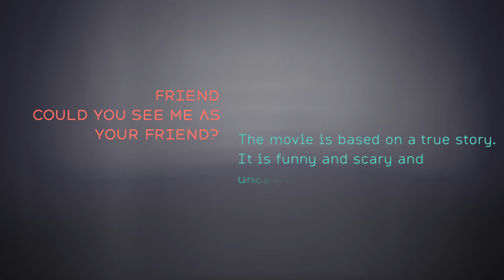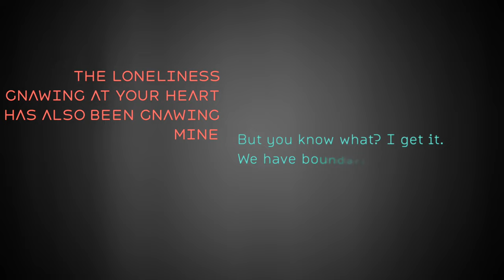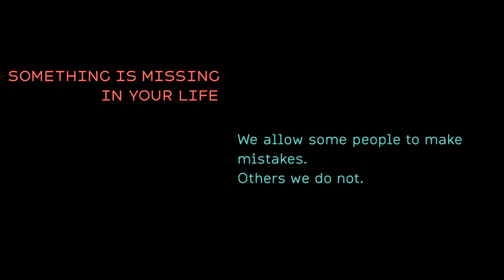Beauty Pill - "You Need A Better Mind" (Official Video)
Directed by Drew Doucette

 Beauty Pill's 'Instant Night' EP is out December 3 on Northern Spy.